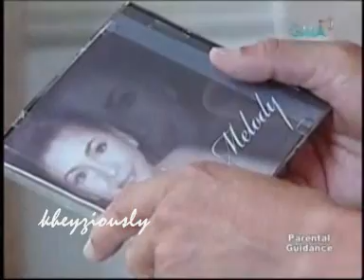Diva- Regine Velasquez (Walang iba)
Video Courtesy OF GMA7/DIVA!